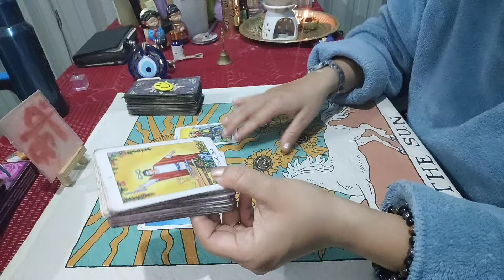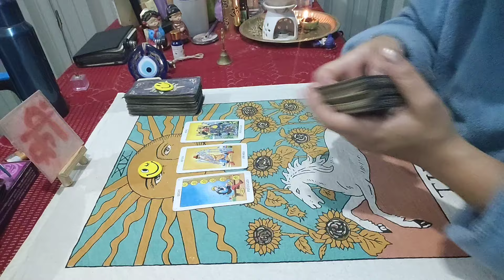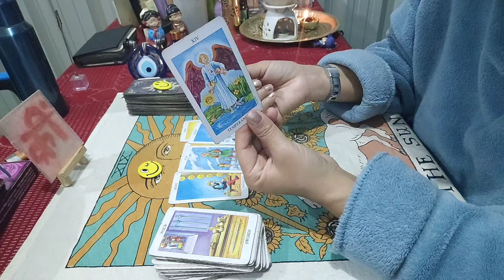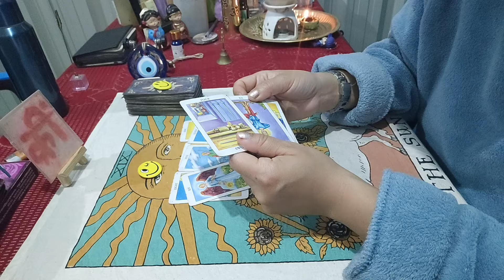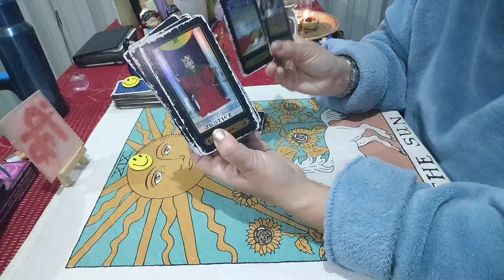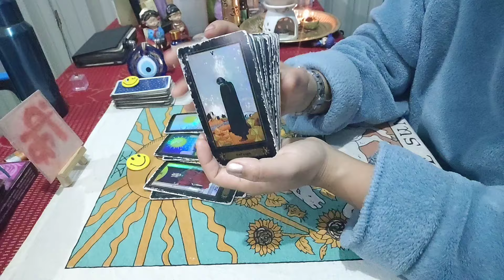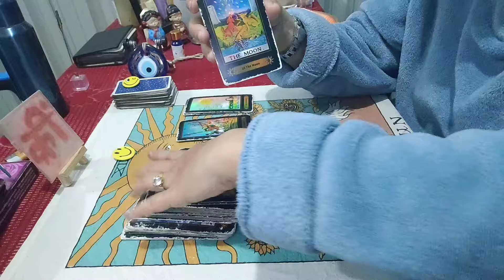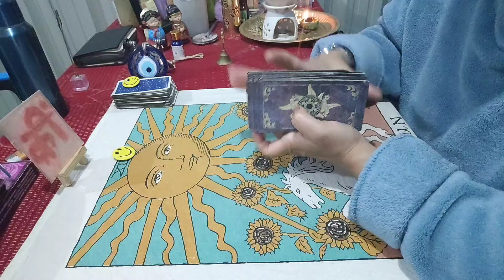why u r seeing this person in your dream#manipuritarotreader